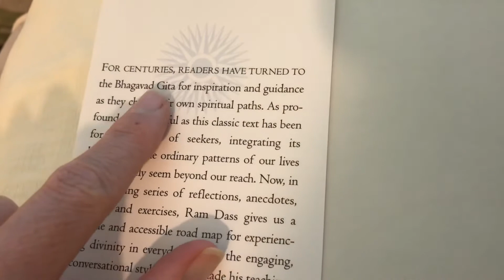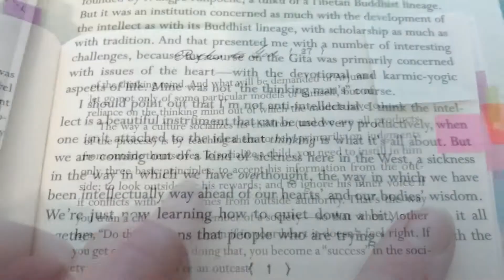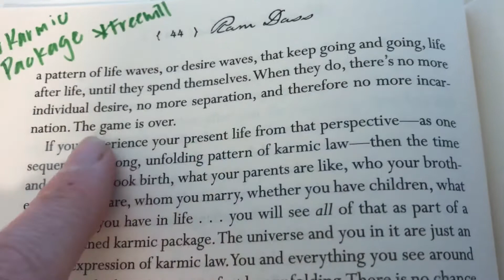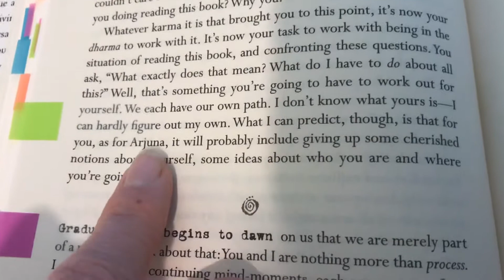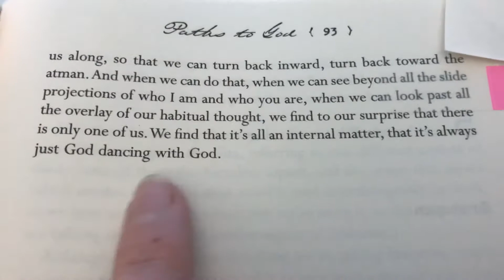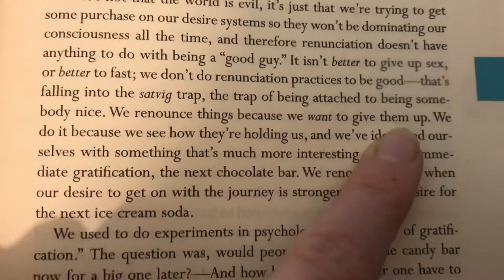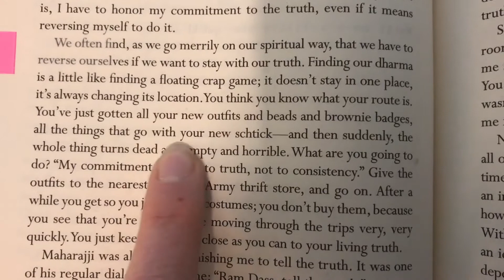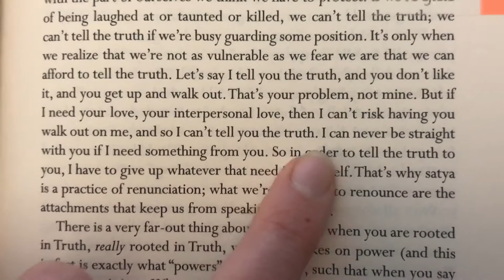Biocadence—Exploring Questions Re Ego, Ram Dass—Paths To God & Living the Bhagavad Gita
I externalize my studies of a book a week by sharing my synthesis of the focus topics covered in the book and vocal readings of the passages most prominent to me. Book 36: Ram Dass “Paths To God ~ Living the Bhagavad Gita”